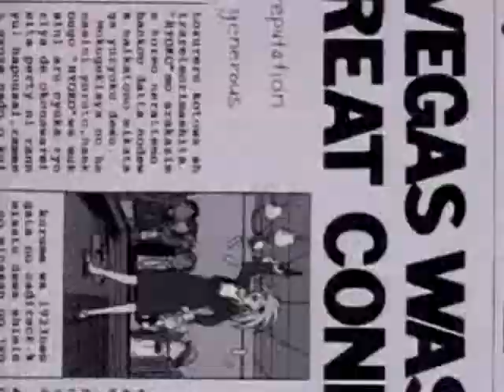Ryoko Tenchi Muyo AMV- Dangerous Woman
A music video tribute I made of Ryoko. Tenchi makes her feel like she is a dangerous woman.

Anime: Tenchi Muyo
Song: "Dangerous Woman" by Ariana Grande